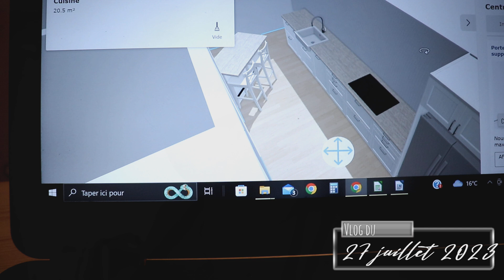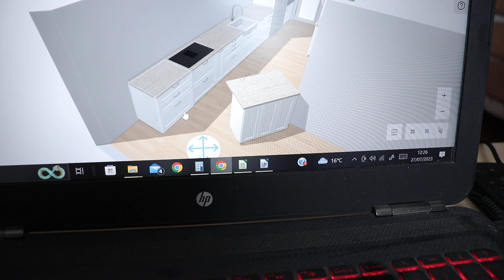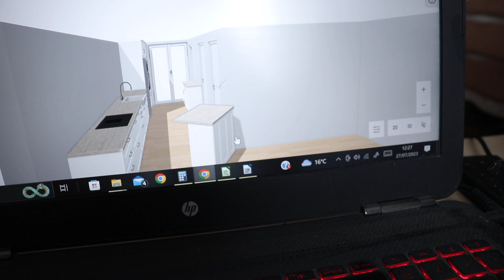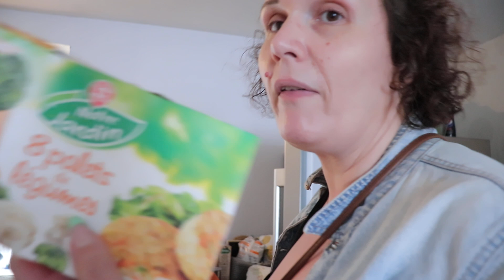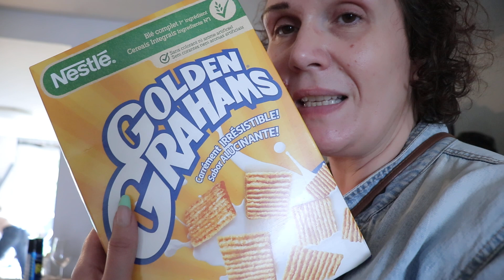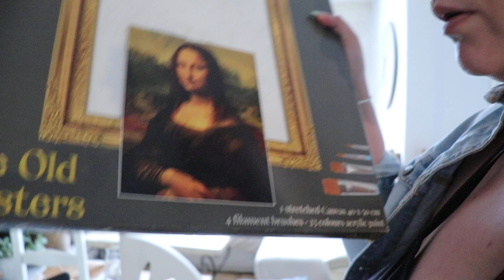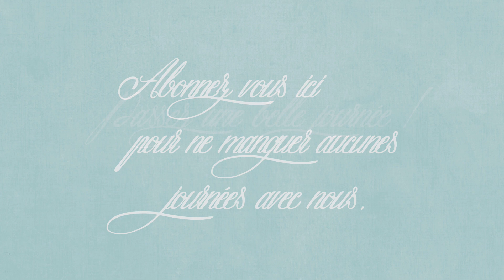vlog du 27 juillet : Travaux jour 8 : on attaque le plafond !!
[. VLOG .] Bienvenue dans un nouveau vlog aujourd’hui !!
😘💋 Bisous, Sandra 😘💋
📝🛒 Le lien pour le BISSELL
- Code : SANDRAMAMAN10
📝🛒Code Picnic pour 10 euros de moins sur votre commande : SAND2535

🛒 Ma page amazon pour retrouver tout les produts acheté facilement comme Le tineco aspirateur laveur, ma mijoteuse, les produits pour mes ongles (tout ce que j’ai acheté sur Amazon en général)

🎁🛒 CODES PROMOS :
📝🛒Code parrainage Quitoque : GREXTRG